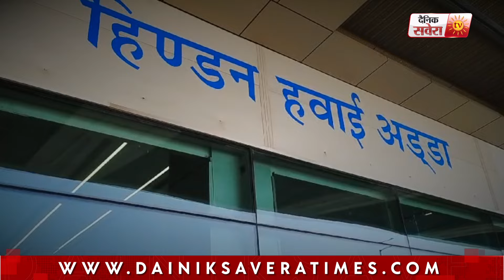Hindon Airport Ghaziabad ਤੋਂ Adampur Airport ਆ ਰਹੀ ਪਹਿਲੀ ਫਲਾਈਟ, ਦੇਖੋ ਗਰਾਊਂਡ ਜੀਰੋ ਤੋਂ Dainik Savera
Ghaziabad ਤੋਂ Adampur ਲਈ ਰਵਾਨਾ ਹੋ ਰਹੀ ਪਹਿਲੀ ਫਲਾਈਟ, ਹਿੰਡਨ ਏਅਰਪੋਰਟ ਤੋਂ ਦੇਖੋ Live ਤਸਵੀਰਾਂ